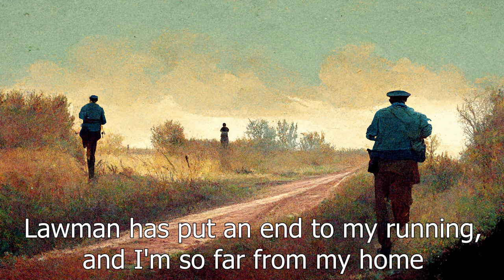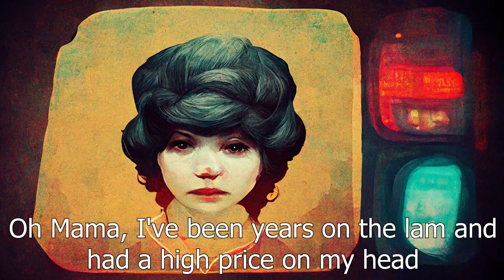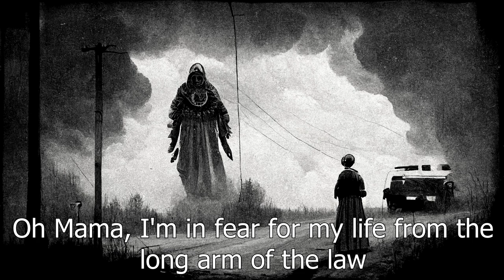Renegade - Styx - But the lyrics are Ai generated images